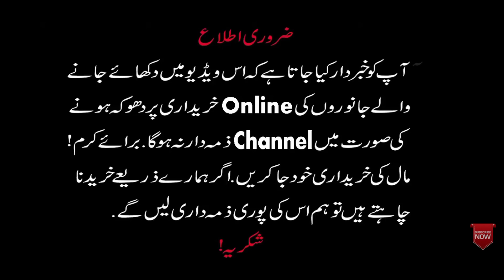Latest Update Sahiwal Bakra Mandi/Milking Goat with Kids & Breeders